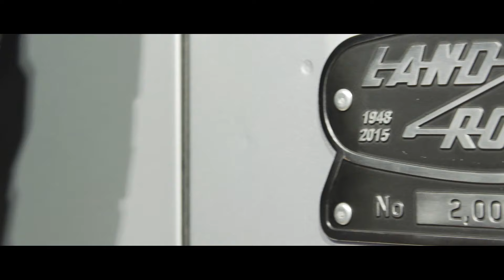Land Rover ‘Defender 2,000,000’ Sells for Record £400,000 at Bonhams Charity Auction | AutoMotoTV